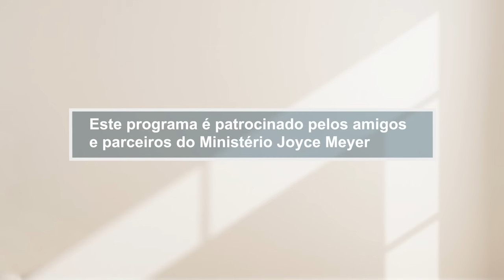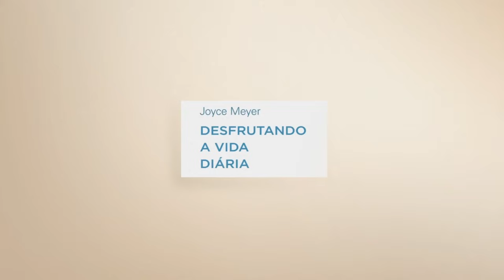Mude de ideia -1 | Joyce Meyer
Se você não gosta de mudanças, talvez precise mudar de ideia, porque Deus é a única coisa na vida que não muda. Hoje, Joyce discute como abraçar a mudança e muito mais.